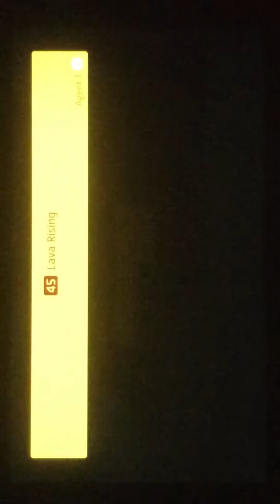STORY MODE Lava Level in Mario Maker 2!